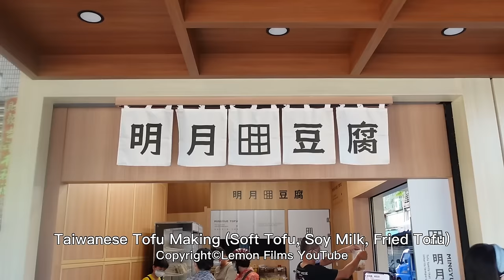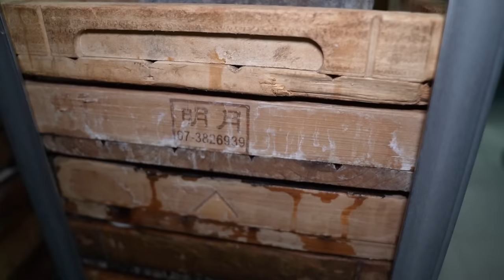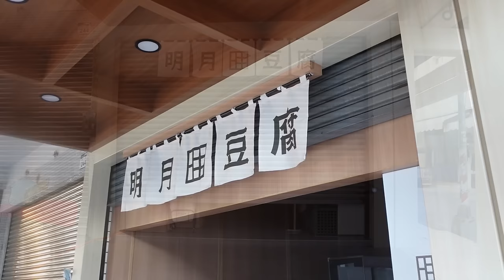How Tofu is Made? (Soy Milk, Soft Tofu, Deep Fried Tofu) / 豆腐製作 (豆漿, 嫩豆腐, 油豆腐) - Taiwanese Food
Tofu is a popular Asian food!
And there are many kinds of tofu.
Do you know how tofu and soy milk is made?
This video will show you how soft tofu, hard tofu, soy milk and fried tofu are made!

Fried soft tofu / 油豆腐 (嫩)
$2.00 USD / 60 NTD (600g / 一斤)

***Location information***
明月豆腐店